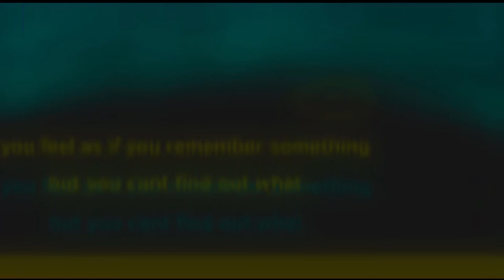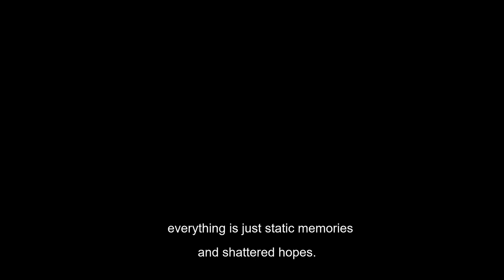Game over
ya know
the best bit about trying to do things like this is that I don't have to care about anything but myself in this world as a description.
But, Let's not carry ourselves away, shall we?
Now that I think about it, I never truly managed to get the chance to introduce myself properly so here we go.
As only a couple of you know, I'm Gwen, some random artist that can't do anything lmao. Over the past 5, 6? 7 months? years? I dont even know at this point, There's something I've been working on.
You're not blind. You've seen it before, I'll even help you figure out what it is, but you won't get everything yet. You'll only get the concepts.
How about you'll get it around, let's say, the 24th? You'll figure out which one it is
Let's work on this animation, shall we?
what do you mean this isn't how it went?

the darkness awaits.